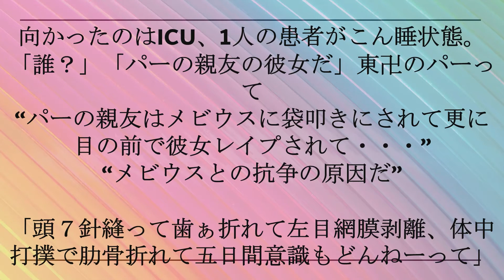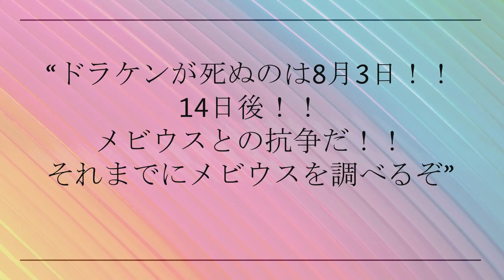2分で。東京リベンジャーズ12話